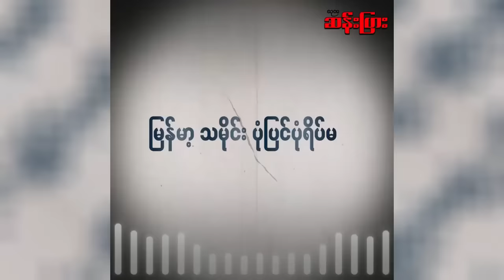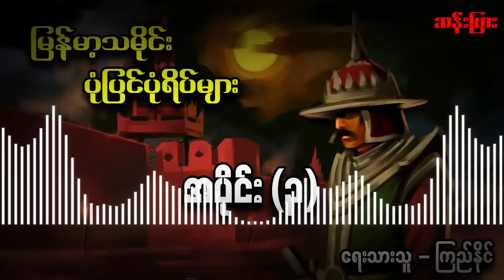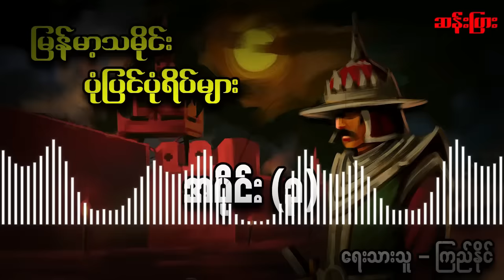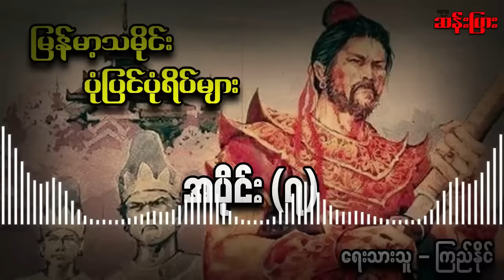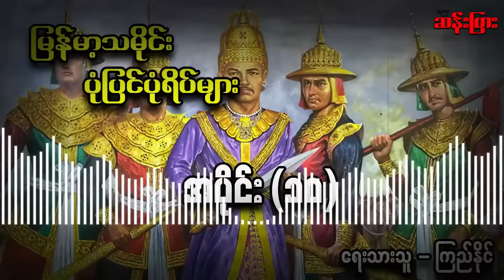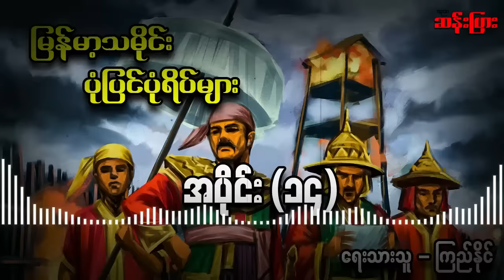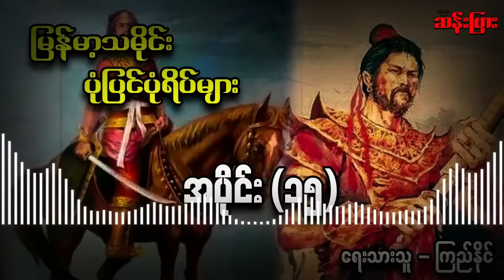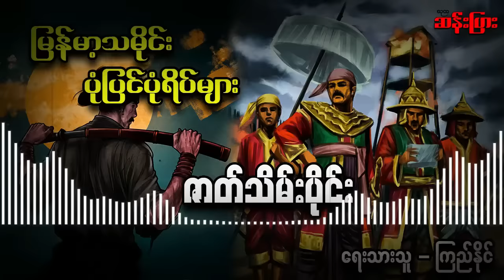မြန်မာ့သမိုင်း ပုံပြင်ပုံရိပ်များ / အစ - အဆုံး